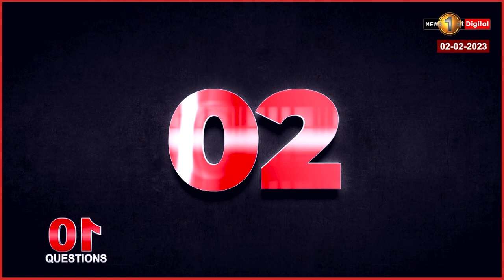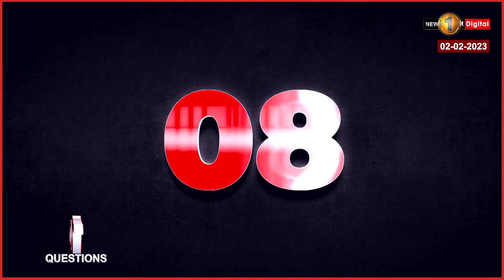වසන්ත කවුද? | Wasantha Mudalige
ප්‍රශ්න 10කට වසන්ත මුදලිගේ පිළිතුරු